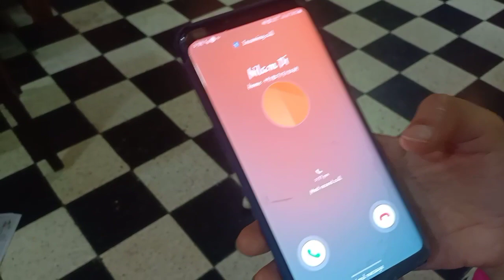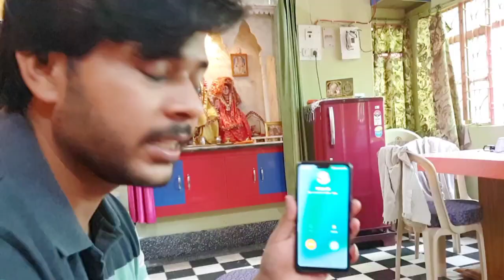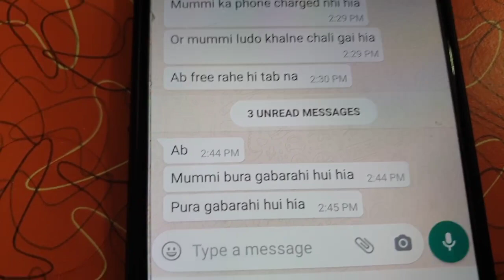Neha Ghar Chod Ke Chal Gayi ! Prank with Di